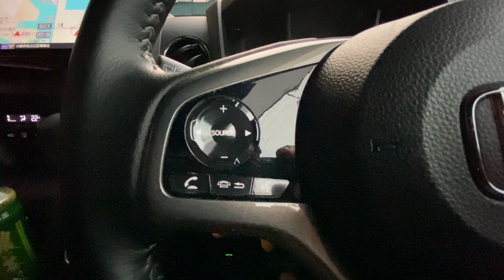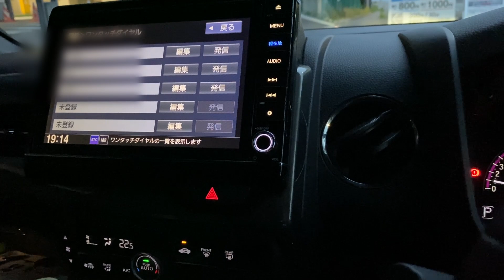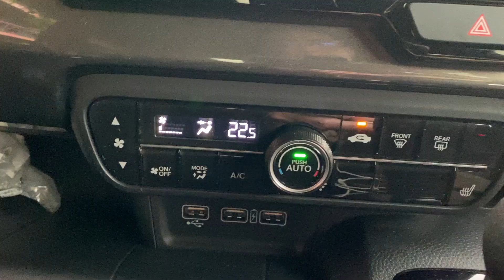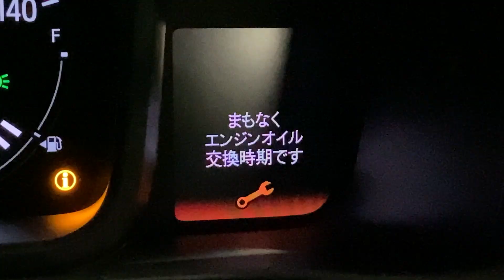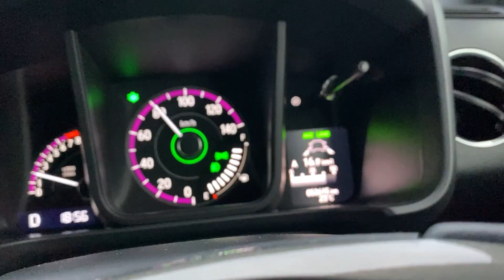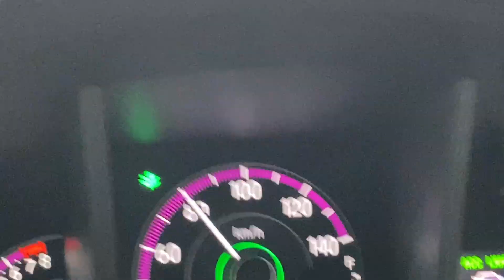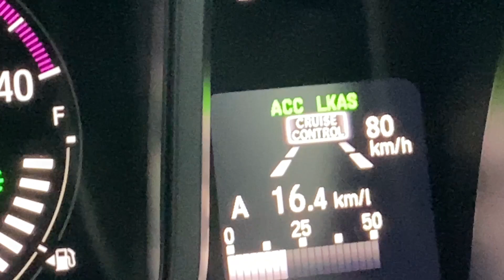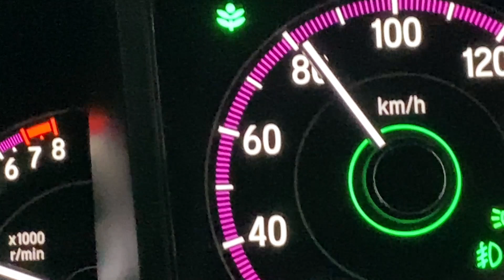【ホンダ新型N-WGN】～これ使う？思わぬ隠れ機能を発見！！ステアリングのボタンを解説します～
今回は今まであまりお伝えしていなかった新型n-wgnのステアリングボタンをご説明します。
新型Nワゴンだけでなく、ホンダのn-boxや新型n-oneもステアリングは共通ですね。もう一台の愛車honda cr-vにもついていないボタンなどもあります。

また今回撮影の為に色々ボタンを押していると思わぬ隠れ機能を発見！！
でもこの機能あえて今装備されているのは何故？？
こんどホンダの方に聞いてみたいと思います。

‹Honda 新型N-WGN車両設定方法の動画はこちら›